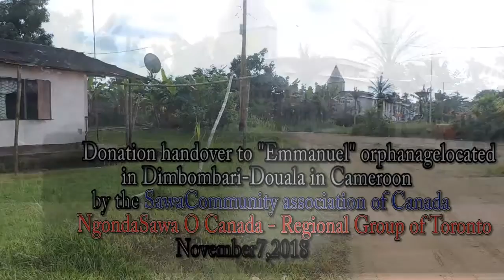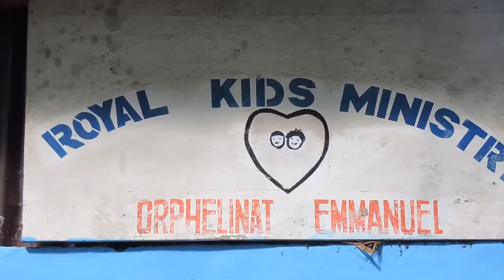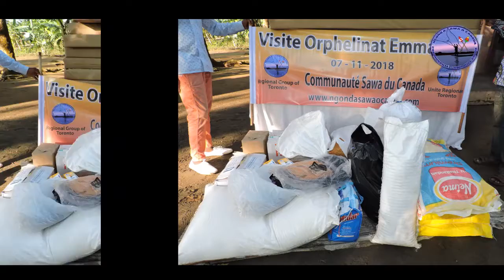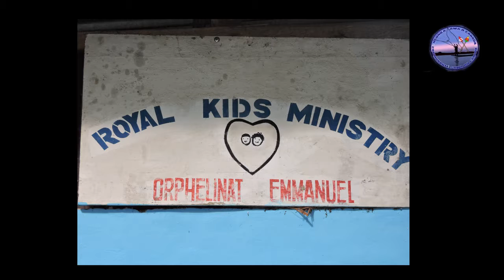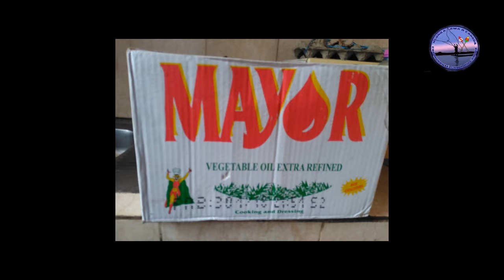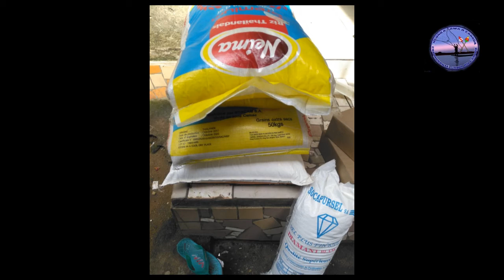Ngonda Sawa O Canada - Unité Toronto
Remise de don "Orphelinat de Dibombari